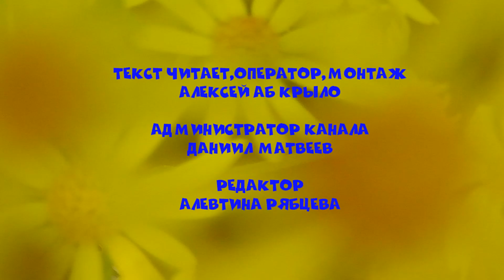ИНСЕКТАРИЙ: 32. Полоскун Бороздчатый (Acilius sulcatus)